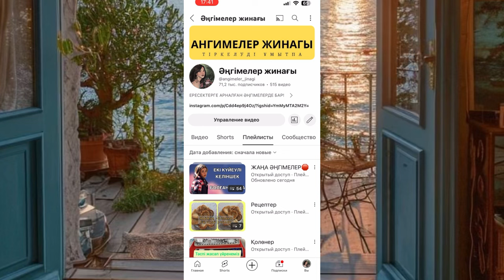ЖҰМБАҚ ӨЛІМ 3. Ангимелер жинагы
Сезім сергелдеңі